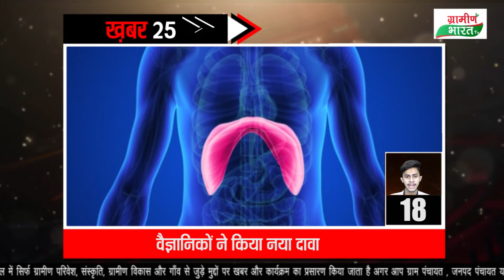पर देखे देश -विदेश की 25 खबरे सिर्फ khabar25 पर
1)देश में पिछले 24 घंटे में सामने आए कोरोना के 61,408 नए मामले,. वहीँ 836 लोगों ने गंवाई जान
2)अरुण जेटली की पहली पुण्यतिथि पर पीएम मोदी ने किया याद ट्वीट कर कहा मुझे अपने दोस्त की आती है याद
3) सेना ने नागालैंड में हथियार डीलर को पकड़ा,... एके-47 सहित भारी मात्रा में हथियार बरामद
4)चीन सीमा विवाद पर सीडीएस रावत का बयान. कहा वार्ता विफल हुई तो सैन्य विकल्प है तैयार
5)बिहार में विधानसभा चुनाव होंगे समय पर,. 29 नवंबर को खत्म होगा कार्यकाल
6)आयुष विभाग के सचिव पर कुमारस्वामी ने उठाए सवाल. कहा 'जिन्हें हिंदी नहीं आती वे जा सकते हैं'
7)अरुणाचल प्रदेश में महसूस किए गए भूकंप के झटके. रिक्टर पैमाने पर 3.7 रही तीव्रता
8)तमिलनाडु में रविवार को था पूर्ण लॉकडाउन. उल्लंघन करने वालों से वसूला गया 21 करोड़ से ज्यादा जुर्माना
9)सुशांत केस में सीबीआई जांच का चौथा दिन...वाटरस्टोन रिसोर्ट में कर रही जाँच

  10) कोरोना पर दिल्ली के स्वास्थ्य मंत्री  सत्येंद्र जैन का बयान ..कहा राजधानी में संक्रमण दर 10  फीसदी से नीचे
   11)73 दिनों में कोरोना वैक्सीन आने की खबरों को सीरम इंस्टीट्यूट ने बताया गलत...  कहा अभी चल रहा है ट्रायल
12) कांग्रेस में नेतृत्व बदलाव पर बोले मुख्यमंत्री शिवराज. कहा पार्टी के अस्तित्व पर खड़े हो रहे सवाल
  13)पीसी शर्मा ने भाजपा पर बोला हमला... कहा गुटों में बंटी हुई है शिवराज सरकार
14)मध्यप्रदेश के गृहमंत्री नरोत्तम मिश्रा का बयान...कहा कमलनाथ ने सिंधिया को दिया था धोखा
15)वित्त मंत्री जगदीश देवड़ा ने दिया बड़ा बयान... मध्यप्रदेश उपचुनाव में सारी सीटें जीतने का किया दावा
      16)एसपी बालासुब्रमण्यम की कोरोना रिपोर्ट आई नेगेटिव...कहा फैंस की दुआओं का है  असर
  17) सामाजिक कार्यक्रमों में 50 मेहमानों की सीमा होगी खत्म...  बशर्ते जगह की क्षमता करनी होगी दोगुनी
    18) वैज्ञानिकों ने किया नया दावा ...फेफड़े और किडनी को चोटिल कर रहा है कोरोनावायरस
19) टॉप 10 अमीरों की लिस्ट में फिर फिसले मुकेश अंबानी. इस बार एलन मस्क ने किया पीछे
20) बिहार के मुजफ्फरपुर में ब्लड के काले धंधे का भंडाफोड़... छह लोग हिरासत में, मास्टरमाइंड हुआ फरार
21) MP के करोड़ों ग्रामीणों को मिलेगा घर की जमीन का मालिकाना हक...2 अक्टूबर से होगा  स्वामित्व योजना का शुभारंभ - गोविन्द सिंह राजपूत , राजस्व मंत्री

22) पत्नी पर लगे भ्रष्टाचार के आरोपों पर भड़के ...जर्नलिस्ट से कहा मुक्कों से तोड़ दूंगा मुंह
23)अरब गैस पाइपलाइन में हुआ विस्फोट,...सीरिया की बिजली हुई गुल
24)कोमा में है उत्तर कोरिया का तानाशाह किम जोंग उन...बहन ने संभाली बागडोर
25)अमेरिका में होगा प्लाज्मा थेरेपी से कोरोना का इलाज...ट्रम्प ने दी मंजूरी